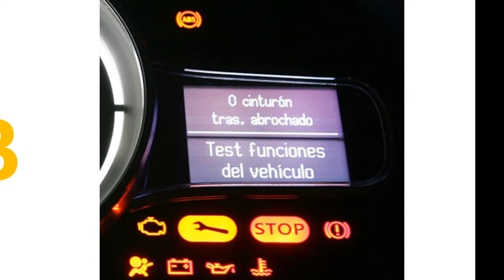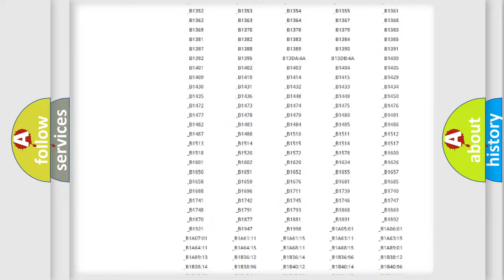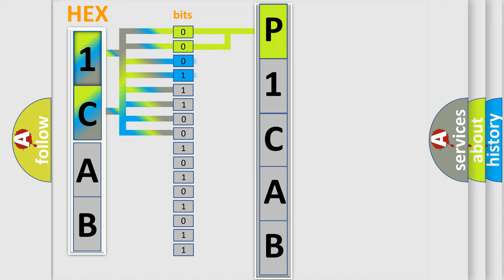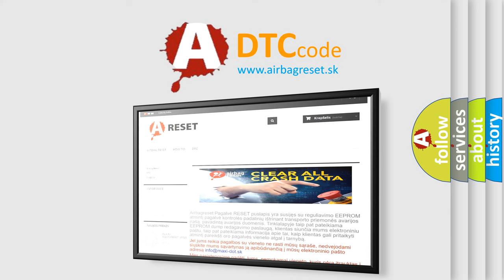DTC Jeep P1CAB Short Explanation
Contents:
0:21 Basic DTC analysis according to OBD2 protocol standard.
1:48 Insight into programming
2:58 A diagnostically understandable description of the Diagnostic Trouble Code
3:05 Basic error definition

Make
Jeep
Code
P1CAB
Definition
Sensor 5V Malfunction
Description
Sensor reference voltage is less than 08V or more than 6V for 20 seconds
Cause
• Height sensor power or ground supply• Charging system malfunction